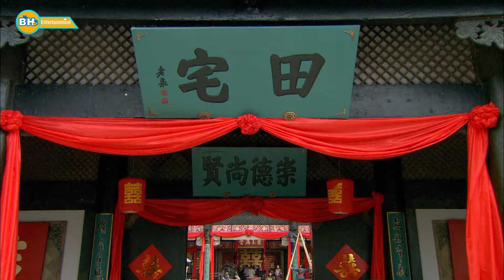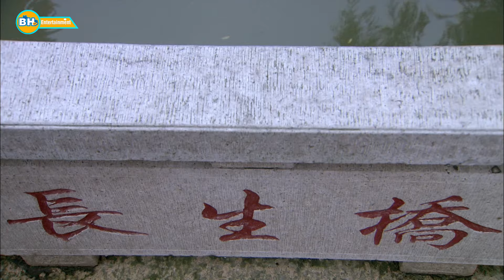Lão Già Thua Bạc Gán Con Gái Cho Thiếu Gia Trả Nợ và Cái Kết | Phim Hành Động Võ Thuật Hay Nhất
Lão Già Thua Bạc Gán Con Gái Cho Thiếu Gia Trả Nợ và Cái Kết | Phim Hành Động Võ Thuật Hay Nhất - Phim Hoa Hồng Lửa - Lưu Đào Nhiếp Viễn
Tổng Hợp Phim Hay 2024 - Phim Hành Động 2024 Hay Nhất